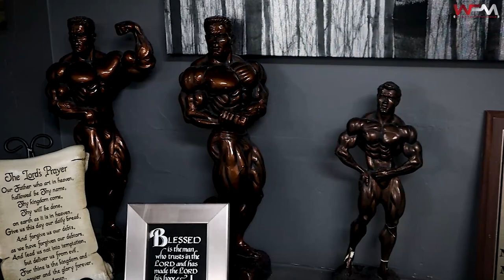Gary Walker Channel Trailer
My name is Gary Walker and I help busy men and women; moms, dads, and career-driven individuals take back control of their health and fitness.

🔥My coaching philosophy is Train Hard, but Train Smart.

👉 Are you tired of feeling ashamed, embarrassed,  and frustrated every time you look in the mirror?
Then, it's time for you to take control of your life!! Let me use my 27+ years of experience to help you!
Through a combination of optimized training, my binary nutrition protocol, and motivation, you can become another success story!💪🏼